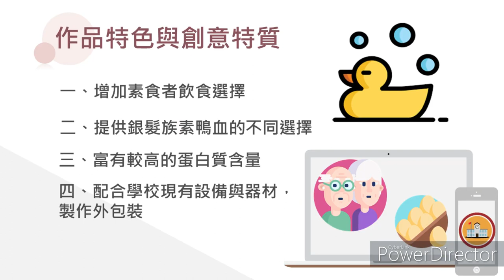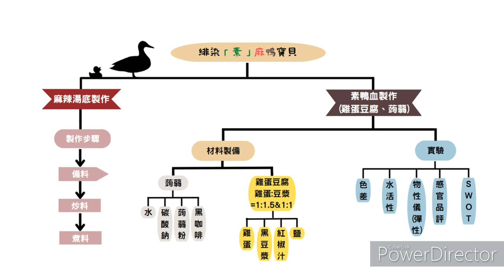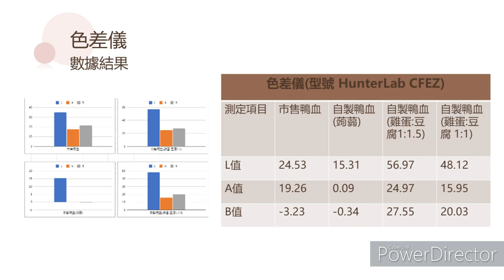112年專題實作及創意競賽決賽【食品群】創意組佳作：緋染「素」麻鴨寶貝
得獎獎項：【食品群－創意組－佳作】
參賽學校：臺北市立松山高級工農職業學校
作品名稱：緋染「素」麻鴨寶貝
指導老師：徐○珊、盧○得
參賽學生：周○庭(食品加工科)、洪○琳(食品加工科)、王○維(食品加工科)